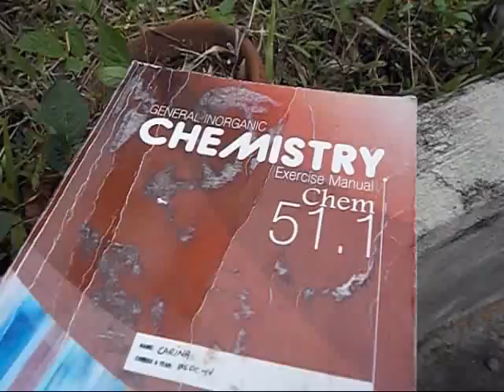Chem en el fuego